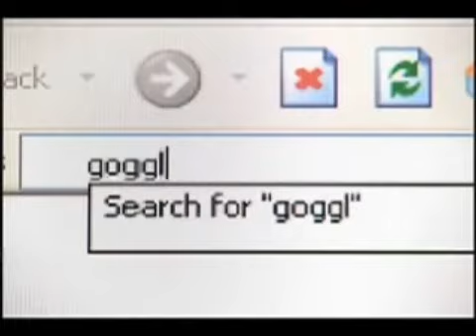What REALLY happens when you goto Goggle.com (no this isn't a debunker)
LOL WUT TEH HEK !?!